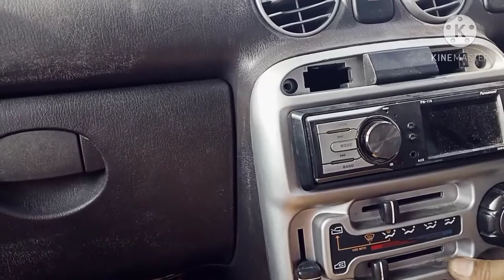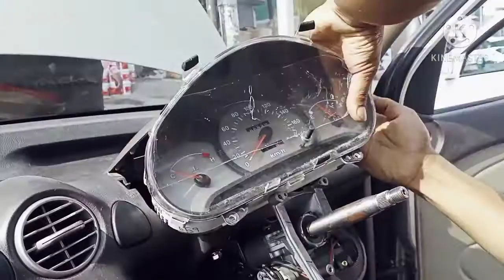santro dashboards sound problem solution. tech- master tuphan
santro xing dashboard under sound problem.

 car raning saund problem.

garir bhitotor sound.

 all car problem solution.